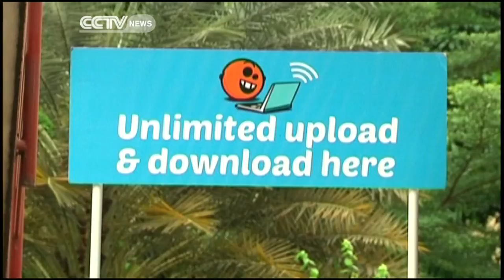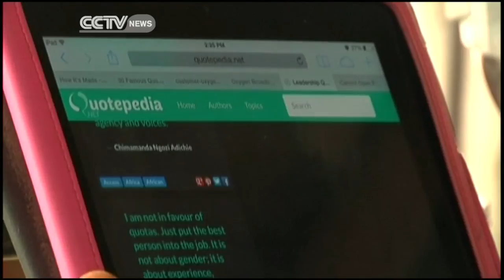Nigeria's Dying Internet Cafes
Years ago internet cafes in Nigeria were highly profitable. Today, however, cyber cafes are either struggling to stay afloat or they have been turned into different business lines as mobile internet access explodes across Nigeria, and the rest of Africa.